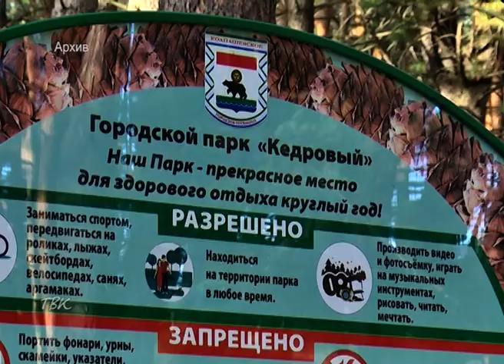Подростки сломали скамейку и повредили рокарий в городском парке